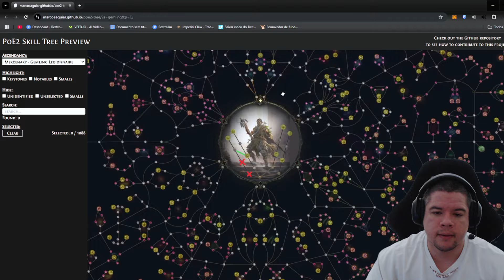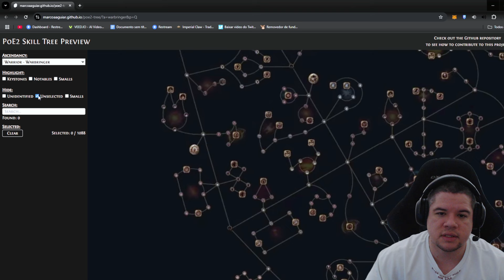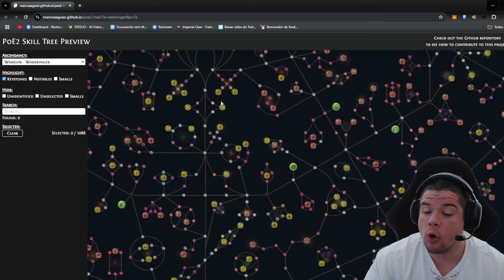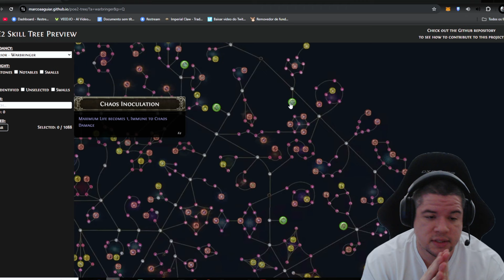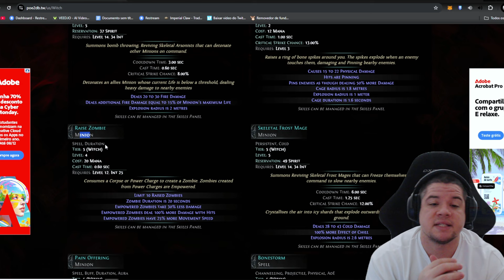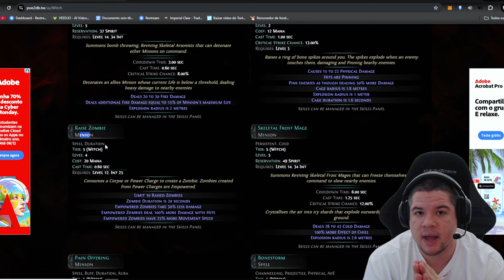Arvore de talentos completa(quase) para o Poe 2 explicada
Acabou de sair a árvore de talentos do path of exile 2 e nesse vídeo irei explicar um pouco a respeito dela e falar aquilo que acho que será interessante.
Link no comentários.